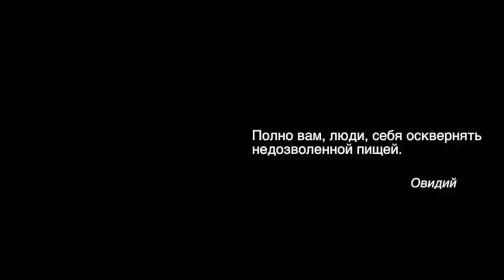Похудеть на 40 кг, Целебная Кулинария №58